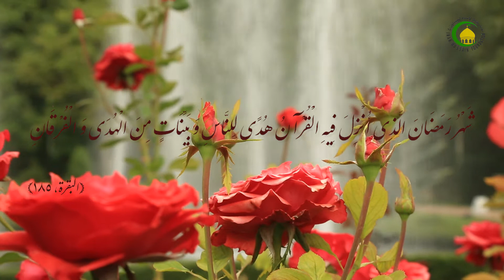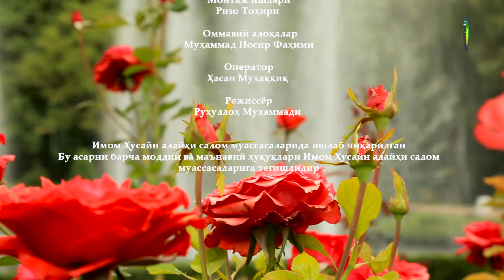67. Рўза ва унинг қисмлари - Ҳужжат ул-Ислом Фурқат Тўрақул ўғли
Вожиб рўзалар
Ҳаром рўзалар
Мустаҳаб рўзалар
Макруҳ рўзалар